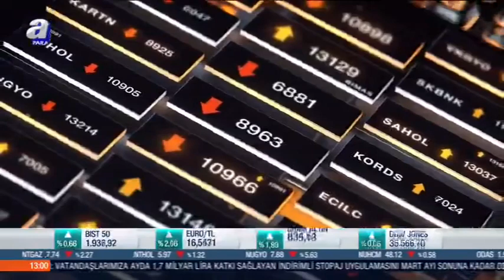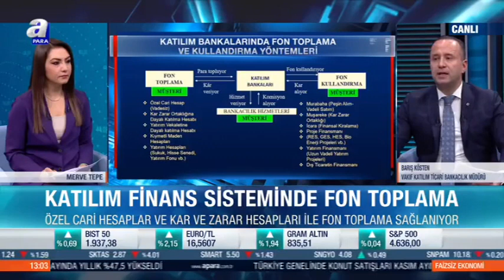Vakıf Katılım Ticari Bankacılık Müdürü Barış Kösten Faizsiz Ekonomi Programı'nın Konuğu Oldu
Vakıf Katılım Ticari Bankacılık Müdürü Barış Kösten, bugün A Para ekranlarında yayımlanan Faizsiz Ekonomi programının konuğu oldu. Kösten, katılım bankacılığında reel sektöre ve ihracatçılara sunulan desteklerden bahsetti.